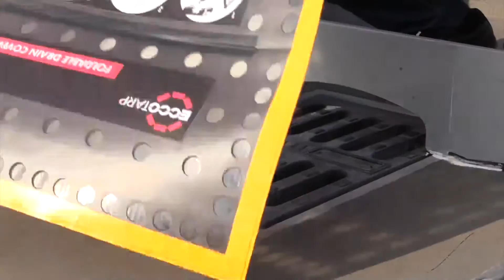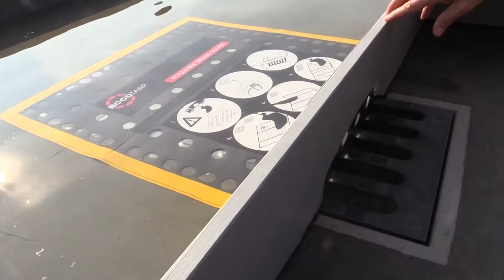Protecta Solutions - Opvouwbare rioolmat uitgelegd